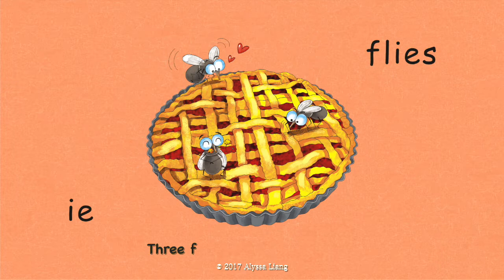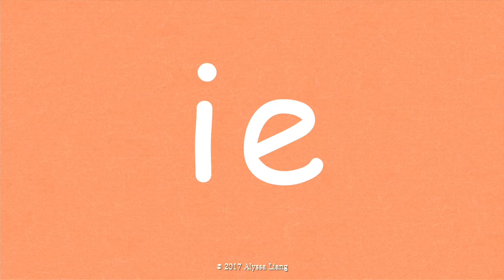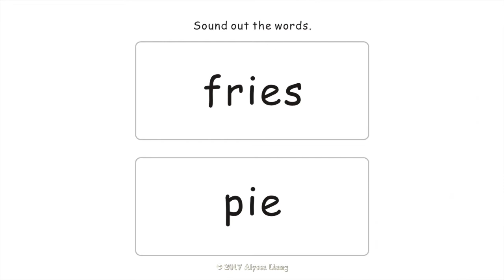Reading Fun (Long i - Letters "ie"): "Magpie Kills the Flies" by Alyssa Liang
Reading Fun" is a series of 82 illustrated fun little books to help children read and write. "Magpie Kills the Flies" by Alyssa Liang helps children read and write words with a long i sound (letters "ie").